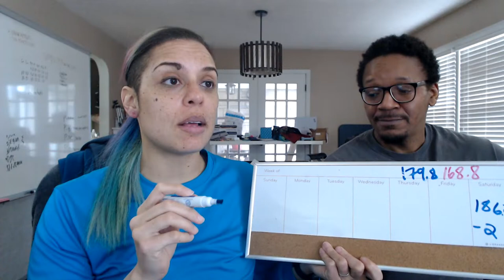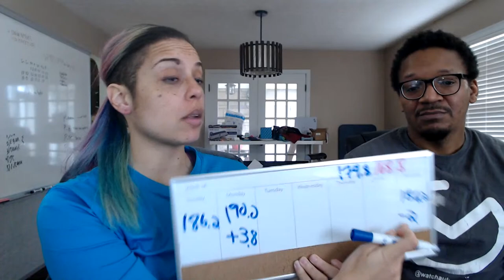All Sold Out! - 3/15/2021 - 9:30a EDT